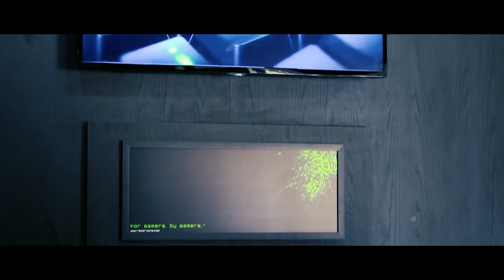A Melhor e Mais completa experiência Gamer esta a sua espera!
Quando? Dias 30/09 e 01/10
Onde? R. Dr. João Colin, 572 - América, Joinville - SC